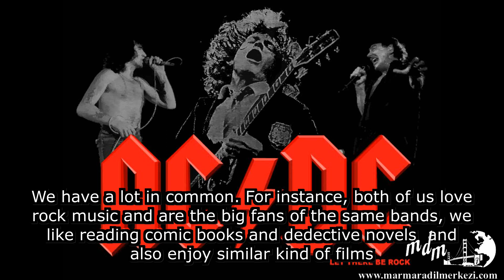IELTS SPEAKING PART 2: Describe Your Best Friend